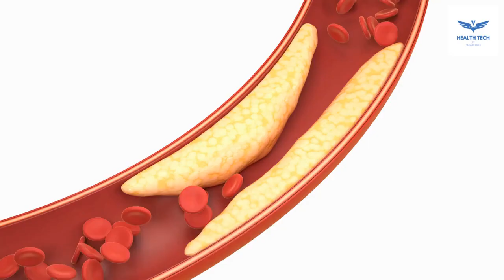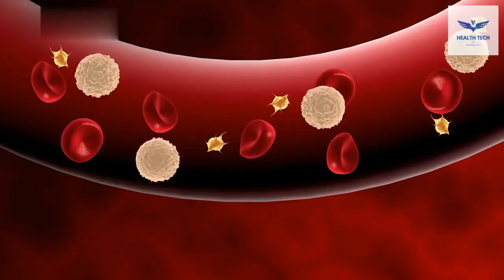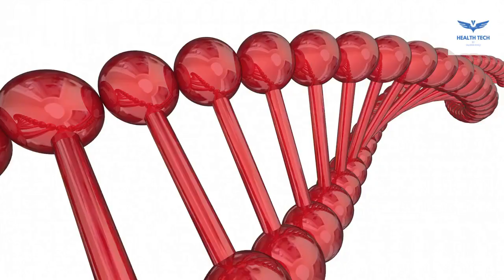What Are Signs Of Heart Attack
Unraveling the Hidden Sources of Heart Attacks: Beyond the Obvious
Heart attacks, also known as myocardial infarctions, are a leading cause of death worldwide. While certain risk factors for heart attacks are well-known, such as high blood pressure, high cholesterol levels, smoking, and obesity, there are several hidden sources that can significantly contribute to the development of this life-threatening condition. Understanding these lesser-known factors can help individuals make informed lifestyle choices and medical professionals devise more effective prevention and treatment strategies. This article aims to shed light on the hidden sources of heart attacks and their impact on cardiovascular health.
1. Chronic Stress and Emotional Well-being:
Chronic stress, whether stemming from work, personal relationships, or other life circumstances, can have a profound impact on heart health. Prolonged stress can lead to the release of stress hormones, increased blood pressure, inflammation, and the formation of arterial plaques, all of which contribute to the risk of heart attacks. Managing stress through healthy coping mechanisms, relaxation techniques, and seeking support can play a vital role in preventing heart disease.
2. Sleep Deprivation and Disorders:
Sleep plays a crucial role in maintaining cardiovascular health, and inadequate sleep or sleep disorders can significantly increase the risk of heart attacks. Sleep deprivation can disrupt various physiological processes, including blood pressure regulation, glucose metabolism, and inflammation control, all of which can contribute to the development of heart disease. Practicing good sleep hygiene and seeking treatment for sleep disorders can help mitigate these risks.
3. Air Pollution and Environmental Factors:
Air pollution, particularly fine particulate matter (PM2.5) and ambient pollutants, has been linked to an increased risk of heart attacks. Prolonged exposure to pollutants can trigger inflammation, oxidative stress, and damage blood vessels, leading to atherosclerosis and cardiovascular events. Reducing exposure to air pollution, advocating for stricter environmental regulations, and creating green spaces can aid in minimizing the hidden risks associated with heart attacks.
4. Periodontal Disease:
Oral health is intimately connected to cardiovascular health, and periodontal disease, a chronic inflammatory condition affecting the gums and tissues supporting the teeth, has been associated with an elevated risk of heart attacks. The bacteria and inflammation associated with periodontal disease can enter the bloodstream, leading to systemic inflammation and damage to blood vessels. Maintaining good oral hygiene, regular dental check-ups, and early treatment of gum disease can help reduce this hidden risk factor.
5. Loneliness and Social Isolation:
Studies have indicated that loneliness and social isolation can have a detrimental impact on heart health, potentially increasing the risk of heart attacks. The lack of social support can contribute to chronic stress, depression, unhealthy lifestyle choices, and poor adherence to medical recommendations, all of which can heighten the risk of heart disease. Building strong social connections, engaging in community activities, and seeking professional help when needed can promote cardiovascular well-being.
Conclusion:
While conventional risk factors for heart attacks are widely recognized, understanding and addressing the hidden sources of this cardiovascular condition is equally crucial. Chronic stress, sleep deprivation, air pollution, periodontal disease, and social isolation are among the lesser-known factors that can significantly contribute to heart attacks. By recognizing and mitigating these hidden risks through lifestyle modifications, environmental awareness, and proactive healthcare, individuals can take important steps toward preventing heart disease and maintaining a healthy heart.
What are the lesser-known factors that contribute to heart attacks?
How does chronic stress impact heart health and increase the risk of heart attacks?
What is the connection between sleep deprivation and heart attacks?
Can air pollution really contribute to the development of heart attacks? What are the mechanisms involved?
What is the link between periodontal disease and cardiovascular health? How does it increase the risk of heart attacks?
How does loneliness and social isolation affect heart health and contribute to the risk of heart attacks?